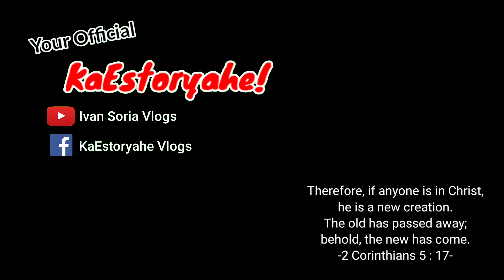Boya BY - M110 | Budget Vlogging Microphone for your Smartphone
Kamusta mga Kaestoryahe?. Sa video na ito mag uunboxing tayo ng isang Mini Microphone from Boya. Cheap at portable lang sa halagang 800pesos meron ka ng Good quality Microphone na pang Vlog. Watch it guys kasama na din ang audio test. Enjoy.

8:54 - Sound Test